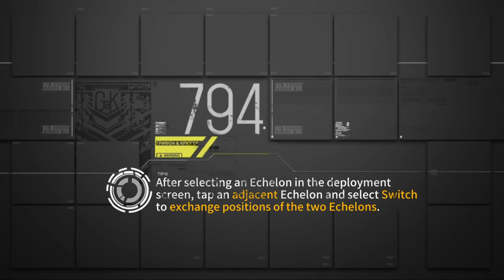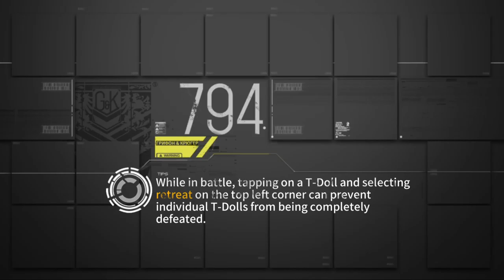Girls' Frontline | Mirror Stage - Part 11: Heraclitus' River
Contains the following chapter(s):
0:00 - Heraclitus' River I
19:12 - Heraclitus' River II
26:40 - Heraclitus' River III
33:57 - Cracks